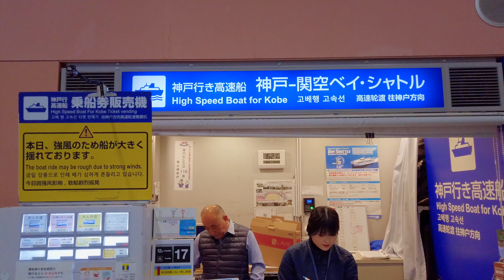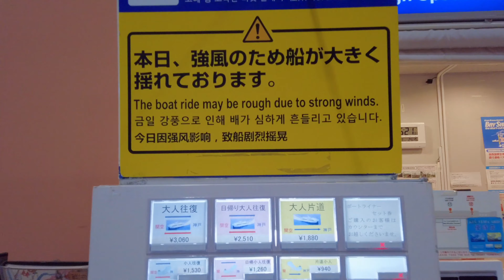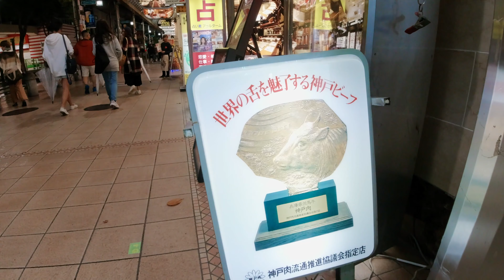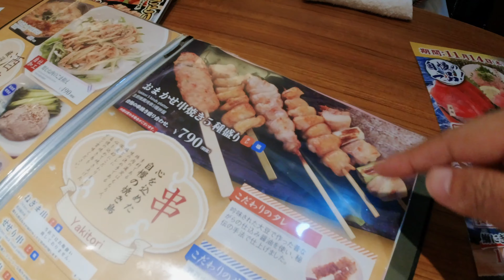วิธีเดินทางถูกที่สุดและเร็วที่สุด จากสนามบินคันไซ ไป โกเบ Kansai airport to Kobe | sadoodta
เที่ยวญี่ปุ่นด้วยตัวเอง จะไปโกเบ เราขอแนะนำการเดินทางที่เร้วที่สุดจากสนามบินคันไซ ไปโกเบ และยังถูกที่สุดด้วย มีโปรโมชั่นสำหรับชาวต่างชาติอย่างพวกเราได้ตั๋วถูกว่าคนญี่ปุ่นเยอะมาก